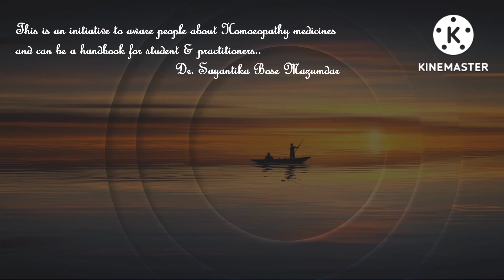AURUM METALLICUM:HOMOEOPATHY MEDICINE